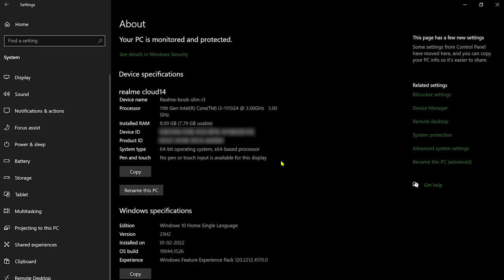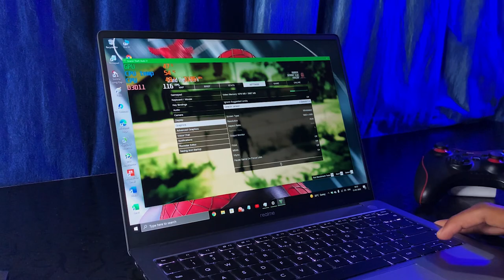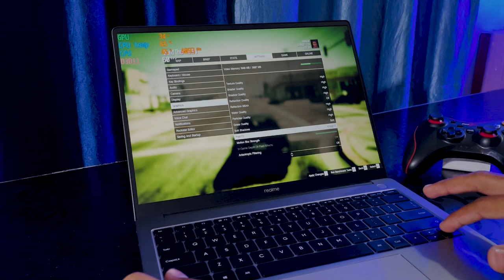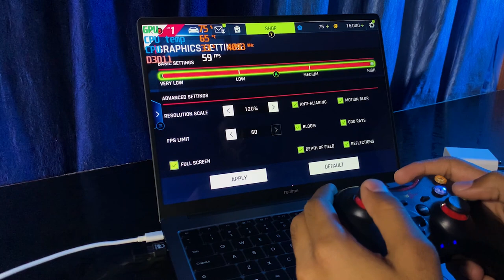GTA V Gaming Test on i3 laptop || with Red Gear Gamepad | Realme book slim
GTA-5 Gaming Test on i3 laptop ||
with Red Gear Gamepad (Realme book slim)

Hello friends,
I am SAIF and today in this video I am going to show you  i3 laptop gaming test (REALME BOOK SLIM i3) in this video I am going to play two games 1st GTA-5 and 2nd Asphalt 9,and I am also using fps and performance meter in this video I am using MSI after burner fps meter. if you find this video informative then pls support my channel.

If you like my video then Press the (LIKE) button